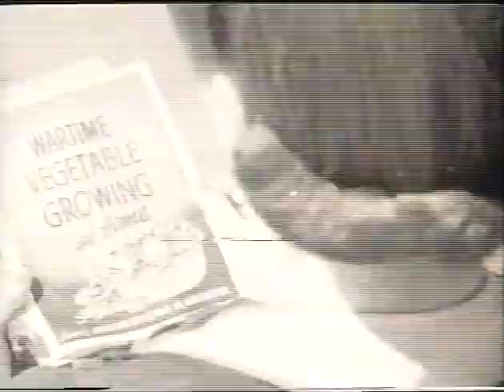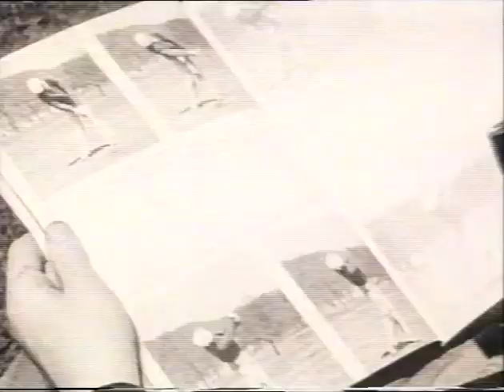Growing Vegetables at Home (1942)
A Department of Agriculture short film made in 1942 to encourage growing vegetables at home during the war. The audio was recorded by Vern Wagstaff , a pioneer in film production who had a studio in Moray St South Melbourne for many years.